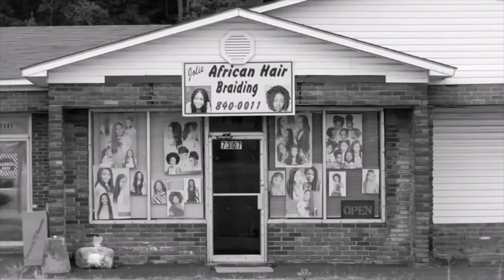black masculinity| a documentary by independent film writer Cindy Hurst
ticktock: @3rdeyevisions1
3rdEyeCreationsLLC: 3rd_eye_creations1